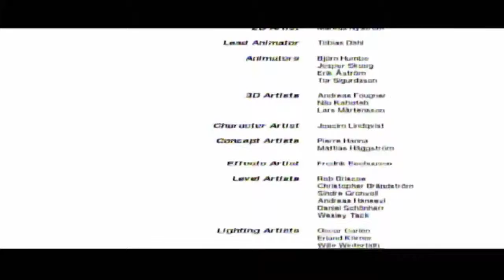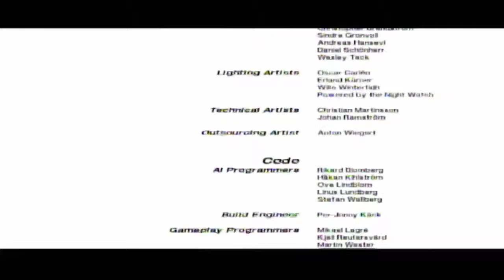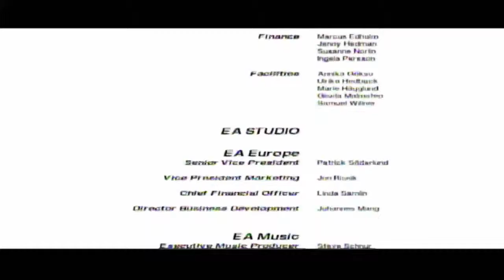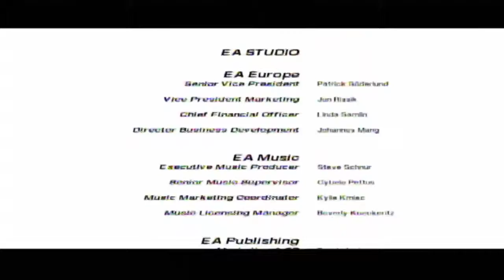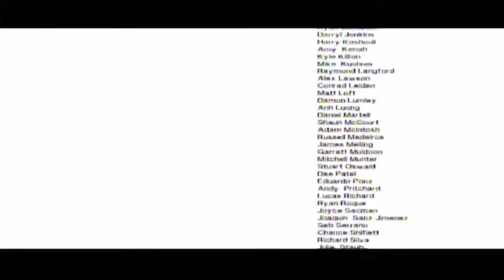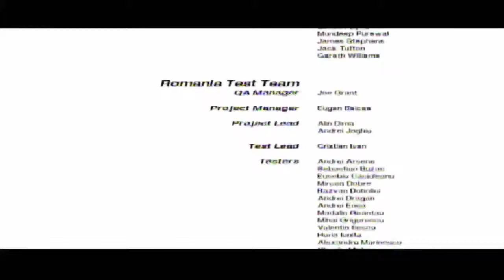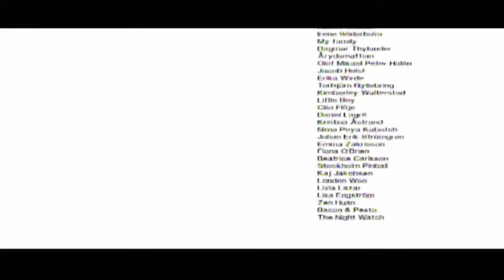Mirror's Edge LP part 8 -FINALE-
what a fun time we had with my best friend faith